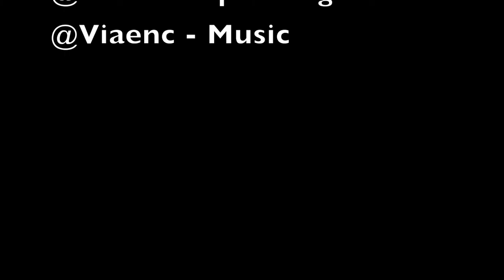Lakeland Shirt Club Documentary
Lakelandshirtclub has asked me to design their shirt for January!!! You have to sign-up now on their website to get one. Six prints have been randomly hidden, like a “Golden Ticket” in the packages for those who sign up. Here is a mini documentary of the creating process.

Tools:
Procreate App

Ipad Pro

Apple Pencil

Pentel mechanical pencil

Copic Multiliner , Sketch Markers

Moleskine Watercolor book

Heavy Quality Card-stock paper